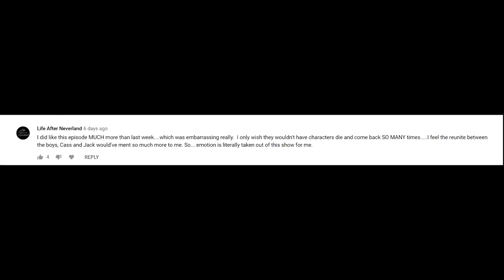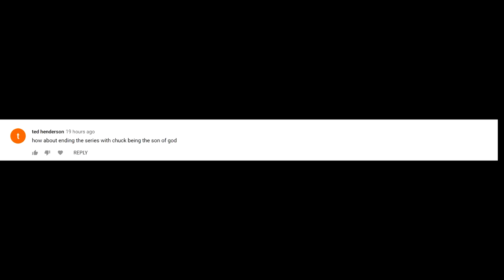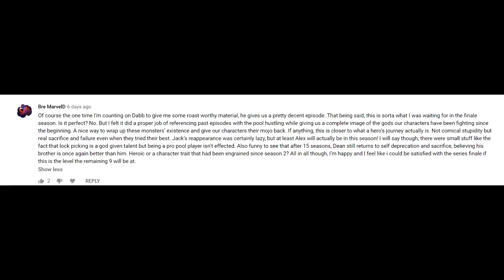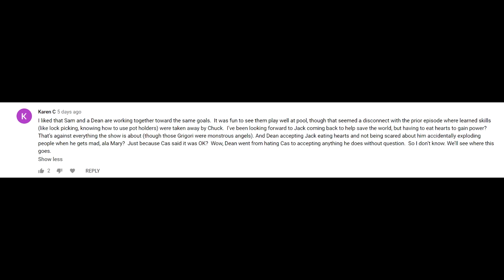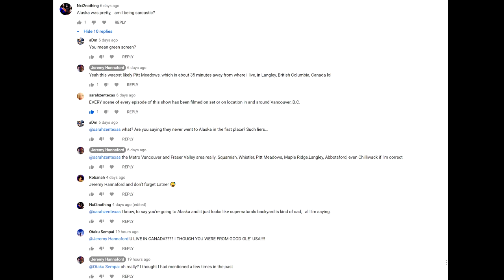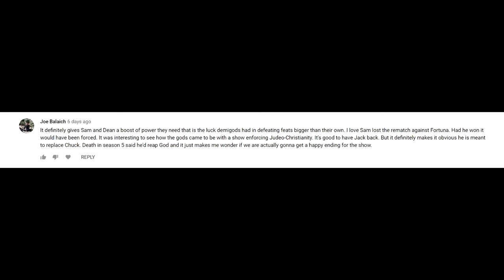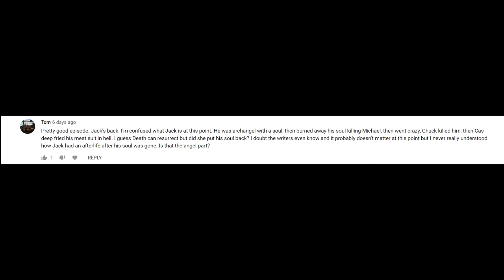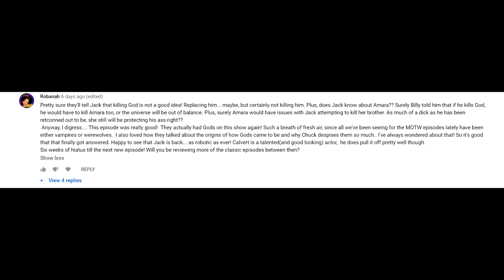Reading Your NEUTRAL Supernatural Season 15 Episode 11 Comments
So after a pretty decent episode followed up that absolute stinker of a previous episode, the comments reflect that!